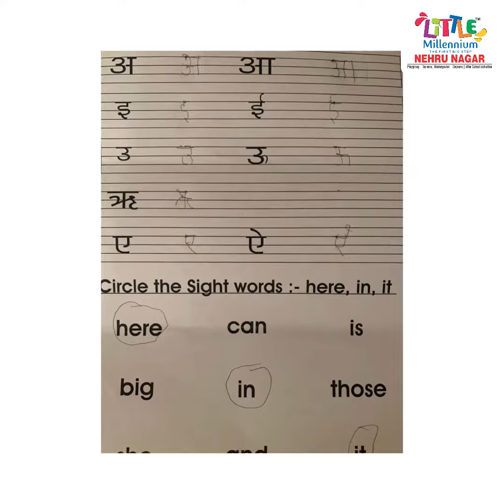RTF Kids Activity on Animals | Little Millennium Nehru nagar